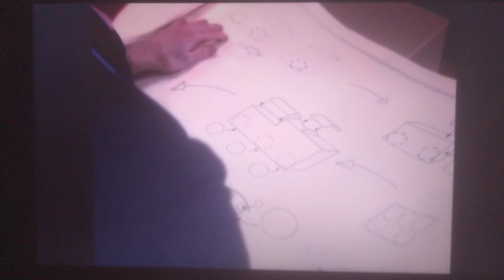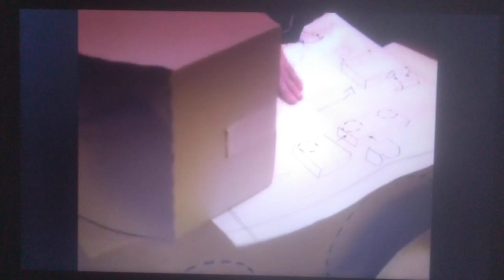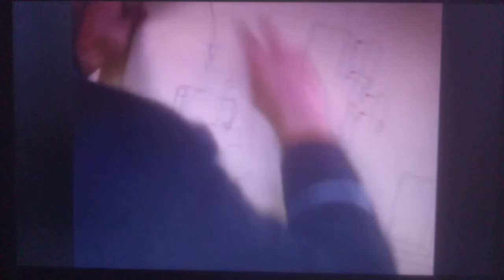Mr Arkwright's special job Thomas & Friends engine drivers common room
Team up with Thomas DVD